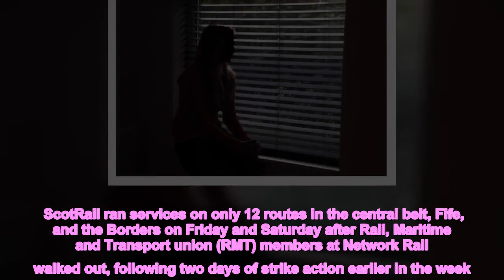ScotRail passengers warned of possible delays following train strikes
Rail passengers have been warned to expect "significant disruption" as services restart following 48 hours of strike action by rail workers.  ScotRail ran services on only 12 routes in the central belt, Fife, and the Borders on Friday and Saturday after Rail, Maritime and Transport union (RMT) members at Network Rail walked out, following two days of strike action earlier in the week. Talks between the leader of the RMT, train company employers and Rail Minister Huw Merriman on Thursday failed to make a breakthrough leaving a bitter dispute over pay, jobs and conditions deadlocked.  ScotRail said that passengers will still face disruption as RMT members return to work on Sunday, with some services starting later than usual. It urged people to check their journey plans before travelling.    ScotRail said: "There will be significant disruption across the country on Sunday due to the reopening of Network Rail signal boxes at different times throughout the day following strike action by Network Rail RMT members. Consequently services will start later than normal on some routes."  The dispute does not involve ScotRail staff, but has been having a major impact on the train operator's ability to provide services as the RMT industrial action involves Network Rail staff in Scotland. Network Rail Scotland said: "Unfortunately, Sunday will also see disruption.  Top news stories today   "Services will begin later in the morning due to the knock-on impact of industrial action on shift patterns, which are different across the country and reflect the normal timetable." RMT general secretary Mick Lynch says the union continues to receive strong support from the public.  He said: "It's better we are talking than not, so the rail minister convened a meeting on Thursday with the RMT representatives along Network Rail and the train operators. We exchanged some ideas and some possibilities, there was no negotiations at that, nothing arising tangible out of that.  "But what he did, having heard that as the facilitator, as they describe themselves, and the people that ultimately own the purse strings, is he invited us and requested that we get together and hold further talks going forward and we'll do that in the next period if the companies want to get engaged in it."   Andrew Haines, Network Rail chief executive, said the RMT has "deliberately chosen to try and ruin Christmas for millions of passengers and businesses".  He said: "In talks over the months we have sought to address all the RMT's concerns by putting a decent pay rise on the table, guaranteeing a job for anyone that wants one, significantly raising base salaries for the lowest paid and offering a new, huge rail travel discount scheme for members and their families. By any reasonable measure, we have put a fair deal on the table."  Mr Haines said that the industry will do all it can to keep services running and projects on track but warned that serious disruption is inevitable given the RMT's action.   D